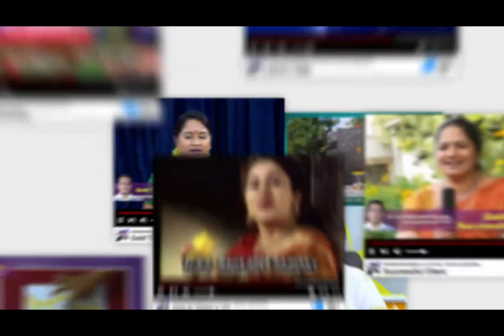Secret Of Your Fingers - Msr Sankara Tv Live 20.9.2019 (Part - 2)